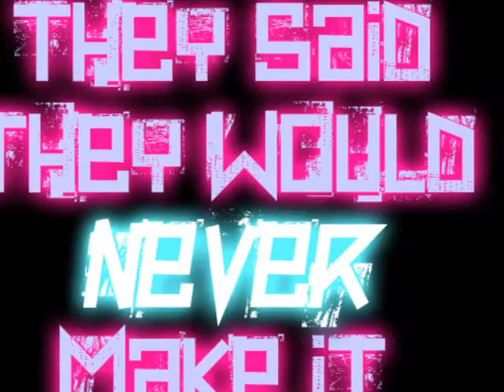Cimorelli Don't Stop Believing Movie Trailer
No copy right infringement intended!  So i thout hey why should justin bieber be the only one with a movie:) So i am making a movie like never say never For cimorelli to show their journey to . Because they have come far considering they used to just sing infront of a door. If you like it thumbs up :) THANKYOU CIMFAM . Ps feel free to get cimorelli to see this